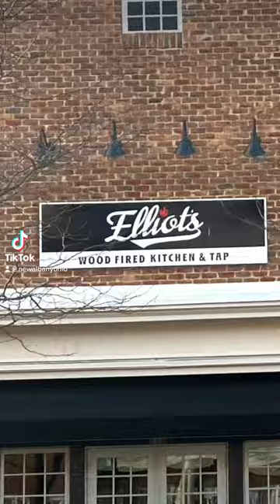National Pizza Day! Tempt your Tastebuds in New Albany!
You've stolen a pizz-a my heart!

In honor of NationalPizzaDay on February 9, we scope out five local restaurants that serve up a mean pizza pie.

New York, Chicago... move over...let's dish it up in New Albany!

What's your favorite spot? Elliot's, Eagles, Sbarro, Mellow Mushroom or Rusty Bucket? Leave a comment to let us know!